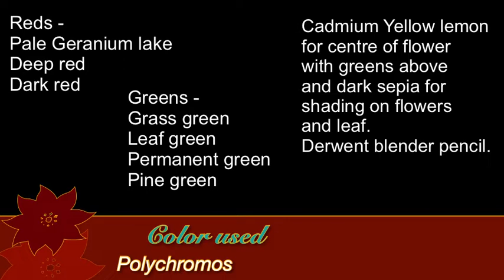Day 9: Guest Colorist Calendar 2021: Jenny Trueman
Welcome to December 9 and a New Guest Colorist video - today a beautiful coloring by Jenny Trueman (@jens_colouring on Instagram)

She’s coloring a poinsettia flower and leaf, with Polychromos. The color list is in the end of the video, and here:

All Polychromos
Reds -
Pale Geranium lake
deep red and dark red

Greens -
Grass green
Leaf green
Permanent green
Pine green

Cadmium Yellow lemon for centre of flower with greens above and dark sepia for shading on flowers and leaf.